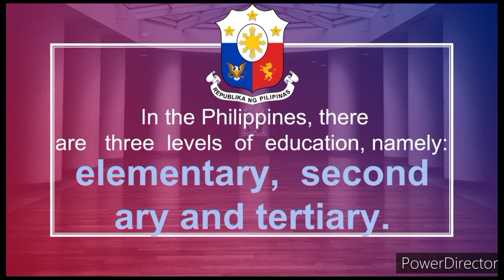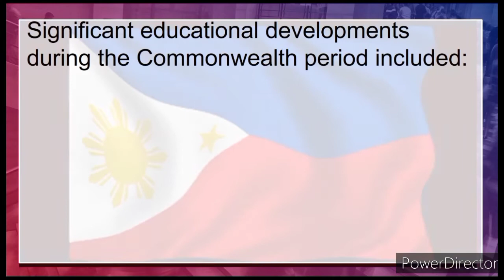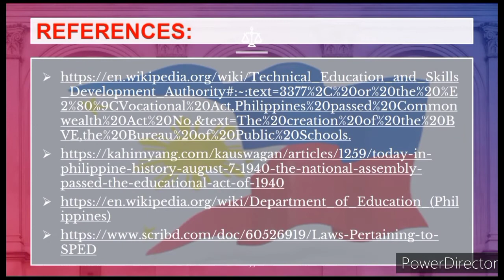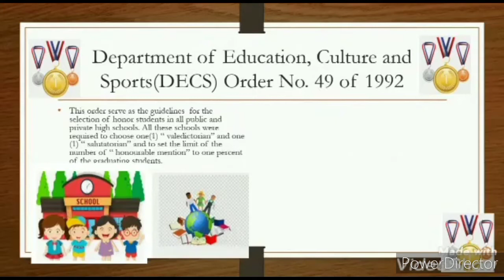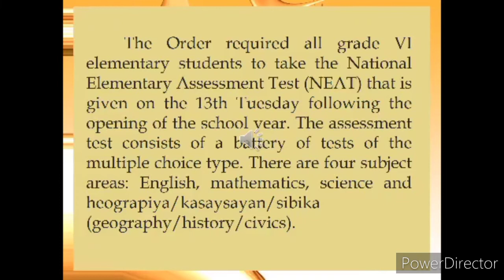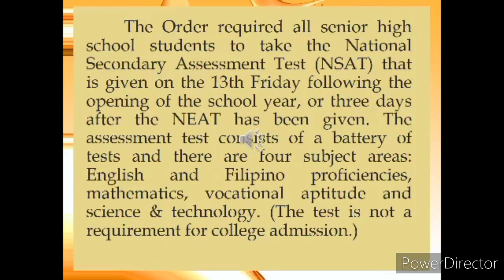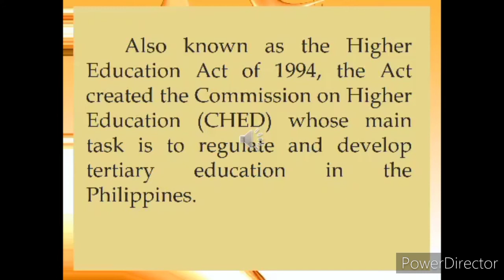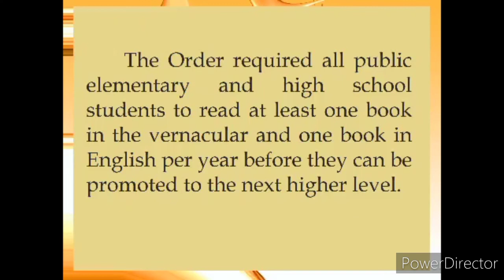Legal Bases of Philippine Education | EdDEL Virtual Class | DEBESMSCAT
This video is all about Legal Bases of Philippine Education.

This was presented by Neil Franco, Joanne Manlapaz, and Michael Fritz Absalon in their EdDEL virtual class with the course description, EL-313: Legal Aspects of Education, (Dr. Amancio Cantoria's class) at Dr. Emilio B. Espinosa Sr., Memorial State College of Agriculture and Technology.

This is a collated video of the above-mentioned discussants, for the purpose of review, offline watching, and the like.

God bless!